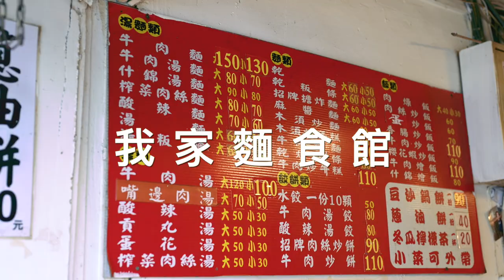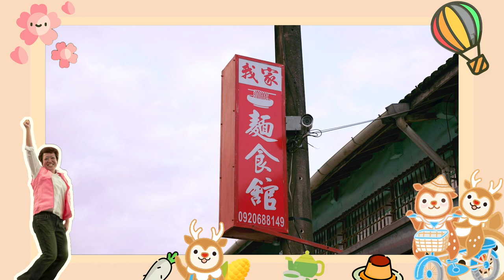台東必吃美食│縱谷100選-我家麵食館 非吃不可│女董座帶你吃透台東美食 在地人推薦在地美食 隱藏版美食 私房口袋名單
鹿鳴溫泉酒店董事長潘貴蘭今天要為大家介紹一家，來到台東鹿野旅遊或路過，一定要吃的麵店，位在鹿野鄉瑞隆村瑞景路上的「我家麵食館」，店面雖不起眼，用餐空間樸素，沒有裝潢，但每道麵點、小菜都讓人驚豔，是在地人常常光顧，也是遊客不能錯過的地方美食。

老闆巫品宏26歲入行，從學徒做起，曾在北部學習烙餅、刀削麵、蔥油餅、牛肉麵等各種麵食料理，至今從事餐飲21年，都是做麵食，擅長中國大陸北方麵點，刀削麵、烤烙餅、炒餅、牛肉麵、蔥油餅、手工水餃等，其他如肉燥飯、牛肉蛋炒飯、QQ肉飯，小魚乾炒青龍椒豆干與大腸頭、牛肚等各式滷味、小菜，都是他的拿手菜，每每讓吃過的客人讚不絕口，連老闆自製的辣椒，千萬別錯過，因為香、麻、辣夠勁到令人額頭冒汗。

店裡的麵點與小菜品項不少，讓人都想點上一輪，愛吃麵食的遊客來到這家店，如果無從選擇，水餃、牛肉麵、蔥油餅、木須炒麵、木須炒年糕、豆沙鍋餅，採用帶筋豬後腿肉燉到軟韌的QQ肉飯，都是值得推薦品嘗的麵食，而且老闆會根據當天的食材來製作鍋餅，把紅豆沙內餡改做成芋泥、綠豆沙，價格一樣，卻能讓客人可以嘗鮮換口味。

註：麵點、小菜價格以店家現場公告為準
我家麵食館
地址：台東縣鹿野鄉瑞隆村瑞景路一段310號